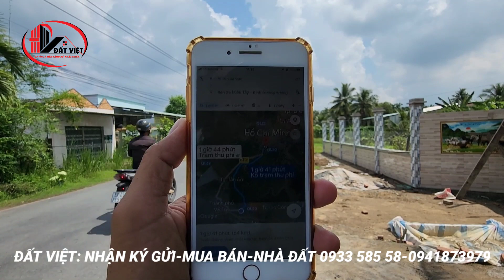MS:1824 Bán nhà đẹp mê ly giá ngộp 1.450 tỷ.Mặt tiền huyện lộ 24 đang buôn bán tập hóa.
Bán nhà 181m2 (CHỢ GẠO)
+ hướng Bắc
+ đất cây lâu năm
+ mặt tiền nhựa xã Xuân đông
+ ấp Mỹ Thạnh xã hòa định huyện chợ gạo tỉnh tiền Giang
+ gần chợ hòa định,trường học…1km
+ cách thành phố mỹ tho 17km
+ cach bến xe miền Tây 64km
BẤT ĐỘNG SẢN ĐẤT VIỆT